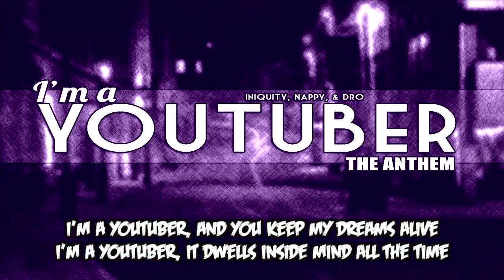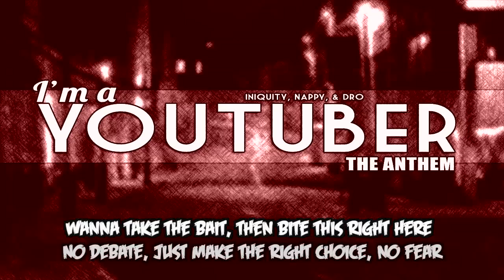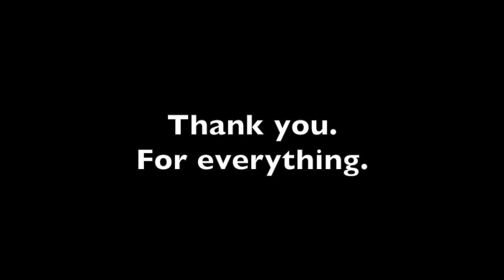RAP ♪ I'm a YouTuber - The Anthem | Iniquity, Nappy, Dro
iTunes download Ratings are appreciated :]